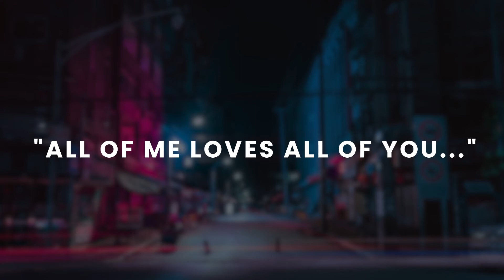How to Say "FIANCEE FIANCE" in Sign Language? Learn in 60 SECONDS or Less!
Welcome to Late Night Signs!

Learn how to say “FIANCEE FIANCE” in Sign Language.

The purpose of this video is to teach and educate by means of American Sign Language. Use what you've learned with your deaf friends, colleagues, or neighbors today! The beauty about Sign Language is that you can hold a conversation up close and personal or from a distance :)

Exciting news! My brand-new online course is finally here! SignBee Academy is not just another ordinary ASL course; it's a comprehensive learning program designed by me to cater to hearing signers like YOU!

Happy Late Night Signing!

Be kind in your comments and suggestions as we are all here to learn and grow together :)